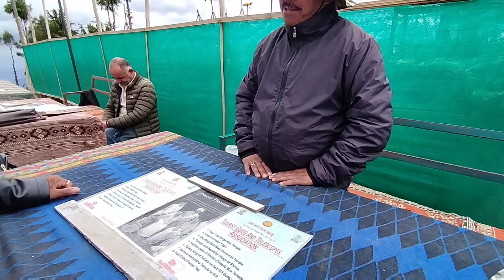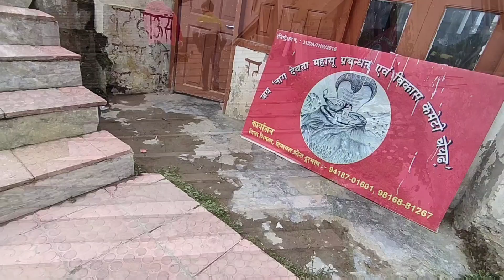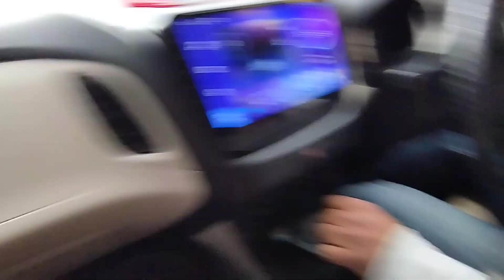explore kufri and full detail about horse riding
Is video mein aap dekhenge, :-
Aaj Raat Rehmat ka second birthday hai. Isliya hum aap sab kai sath kufri tour par ja rehi hai...

Thankyou for watching our video.